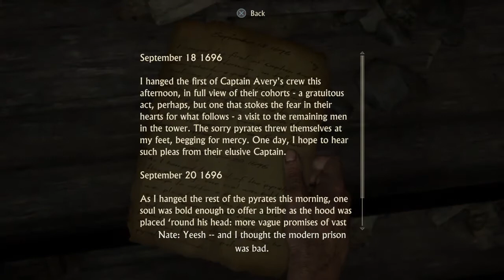Uncharted 4: A Thief's End Gameplay Walkthrough (PS4) - Part 1